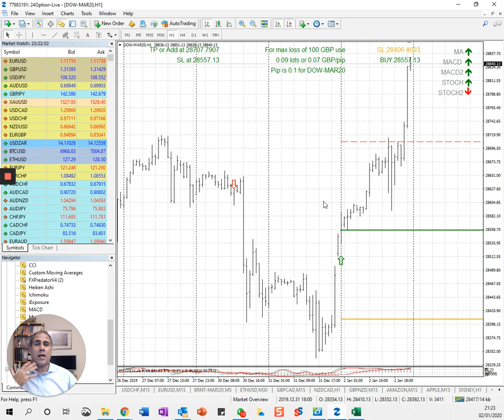Adding to Winners: The Trade Offs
When it comes to trading, adding to your winning positions is a key to success. In this video I show the trade offs for making big returns when it comes to how to manage risk so you skew the odds.

But also, if you do not have the guts, then how compromise too!